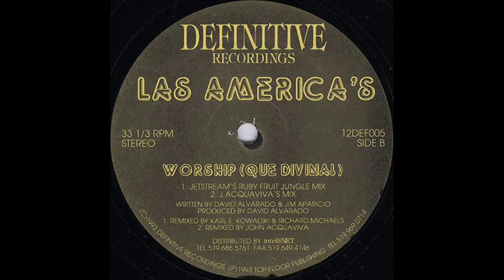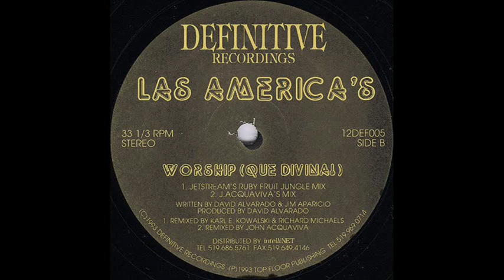Las Americas - Worship (Que Divina!) (J. Acquiviva's Mix) (1993)